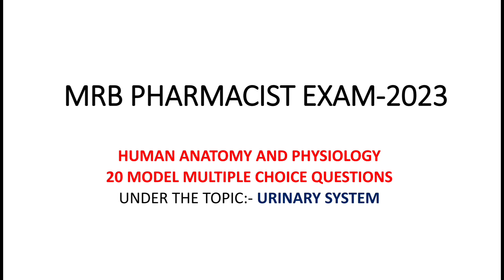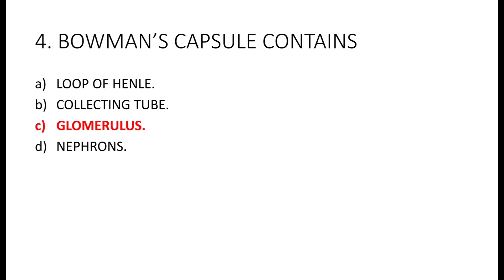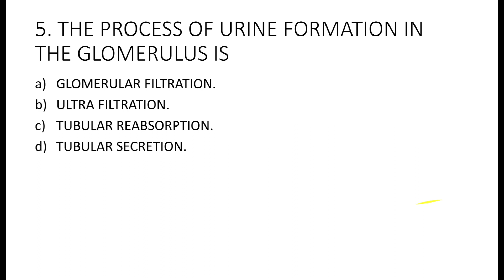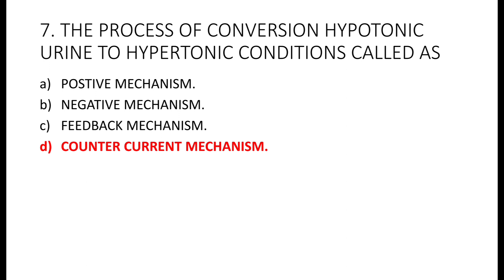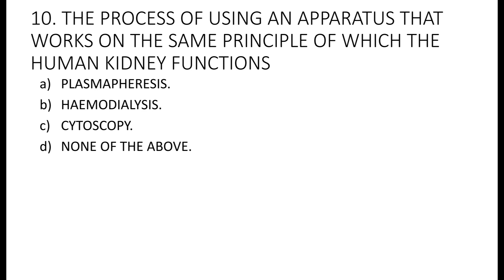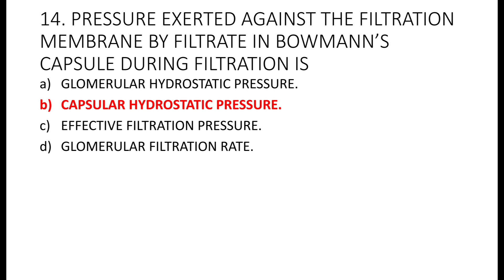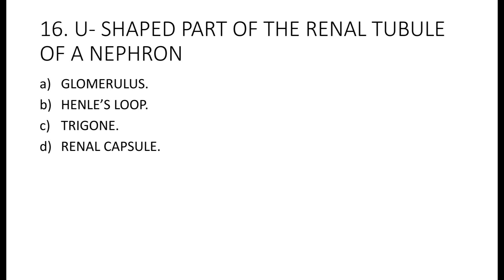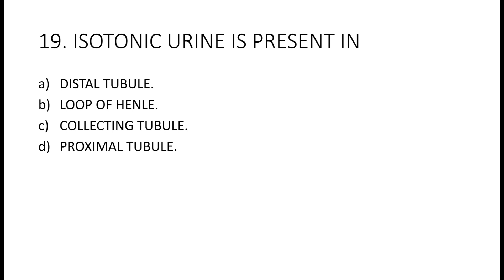MRB PHARMACIST EXAM MCQ's- HUMAN ANATOMY& PHYSIOLOGY#06#anatomy#mrbexam